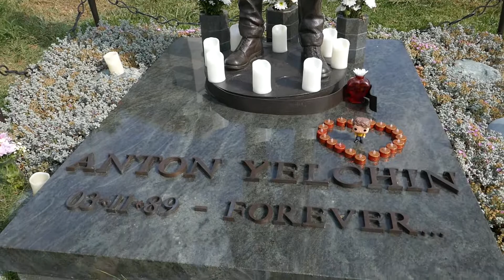Anton Yelchin Grave at Hollywood Forever Cemetery June 2019 Hollywood, California, LA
Actor Anton Yelchin Grave at Hollywood Forever Cemetery June 2019 in Hollywood, California, USA